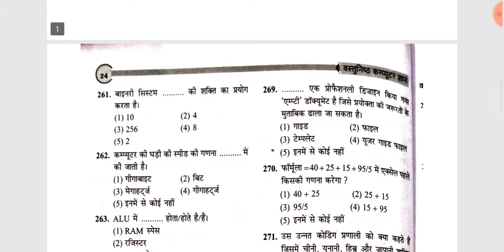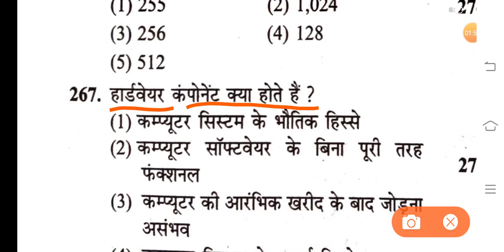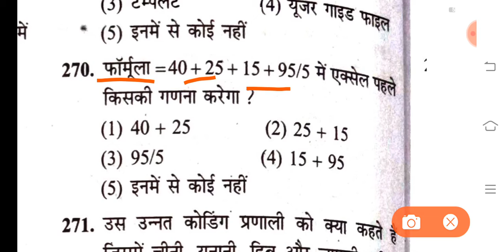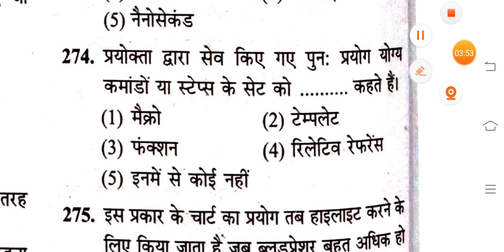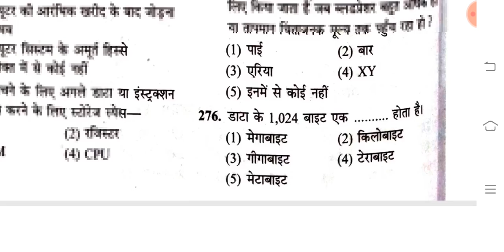Computer | कम्प्यूटर | Computer McQ 3100+ Questions series | Computer by Jyoti Gupta | Jojas Study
Hello...

thanks...

1- 6:00am. Ek जीवनी (Sunday)
2- 7:00am. .CA (Daily)
3- 8:00am. GK ज्ञान (Mon, Wed, Fri)
4- 8:00am. Special English Rules
                                    (Tues, Thu, Sat)
5- 9:00am. Computer (Daily)

6- 10:00am. EVS पर्यावरण (Daily)
7- 11:00am. CTET Solved Question
                                     Paper (Daily)
8- 12:00pm. Maths गणित (Daily)
9- 02:00pm. CDP बाल विकास (Daily)
10- 04:00pm. English अंग्रेजी (Daily)
11- 06:00pm. Hindi‌ हिंदी (Daily)

Special Batches
12- 7:00pm. NCERT Notes all
                                     subjects (Daily)

13- 8:00pm. Zero level to High with
                                      Maths(Daily)

14- 9:00pm. Hindi Reading And
                                     Writing (Daily)

15- 10:00pm. English Reading And
                                      Writing

16- 11:00pm. Indian Constitution
                                     (संविधान) (Daily)